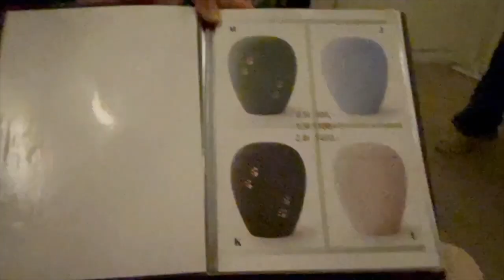Hjertedyr - Team Bissevov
Vi mistet lille blå forrige uke. Utrolig mange har spurt meg om denne prossessen. Jeg visste ikke da om jeg klarte å filme, men her kommer min versjon og opplevelse av det hele.
Hjertedyr holder til i Drammen.